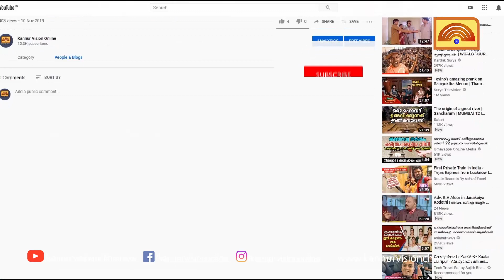മട്ടന്നൂർ വെള്ളിയാംപറമ്പിൽ ബാർബർ ഷോപ്പിലെ മാലിന്യം തള്ളി